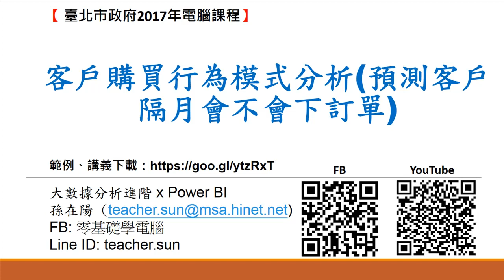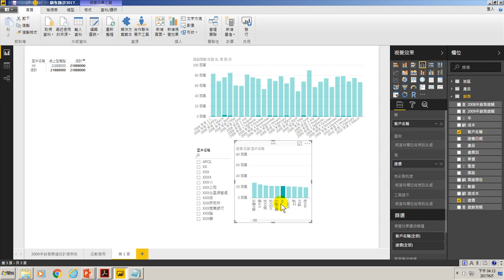32.客戶購買行為模式分析預測客戶隔月會不會下訂單(用Power BI做大數據分析進階)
客戶購買行為模式分析預測客戶隔月會不會下訂單(用Power BI做大數據分析進階)